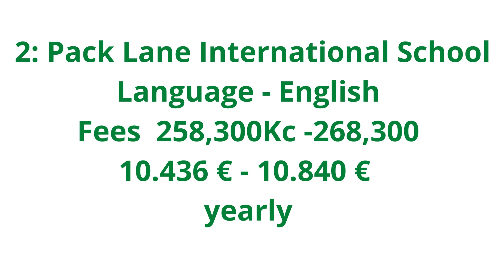Study In CZECH REPUBLIC.Are you a foreigner And you are looking for good school for your kids? Watch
If you are looking for good school for your kids in Czech republic ,this video is for you .

endynel_8
I have a skincare business support